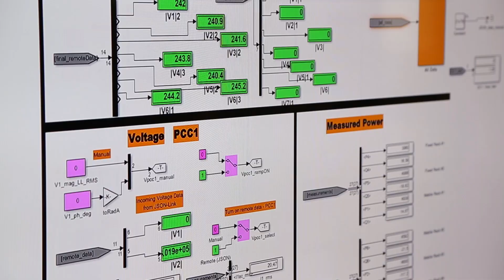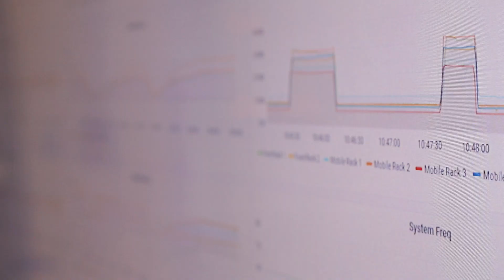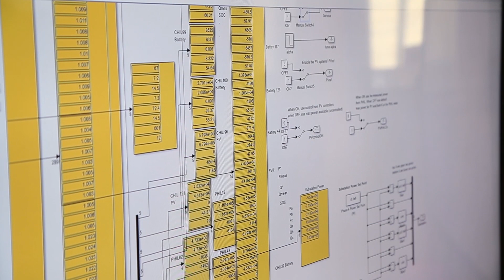OptGrid: Optimizing Energy Technologies at the Grid Edge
Watch this video to learn more about OptGrid, a solution for power management at all scales. OptGrid solves real-time optimal power flow problems at the grid edge, where it is installed on common devices like smart meters and inverters. The technology then coordinates the optimized devices so that collectively, distributed energy resources are used to balance supply and demand, support grid reliability, and reduce the impact of outage events.